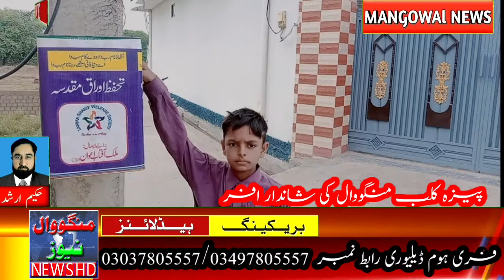لمہ شریف ویلفیئر سوسائٹی اور لالہ موسی یوتھ کونسل کے ذریعے بکس لگائے گئے زیر صدارت محمد نقیب نقشبندی